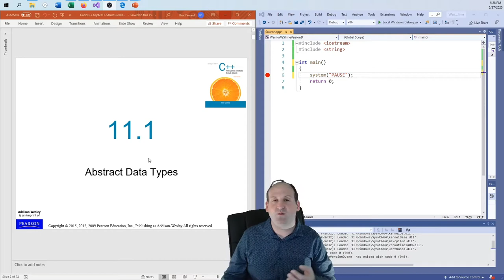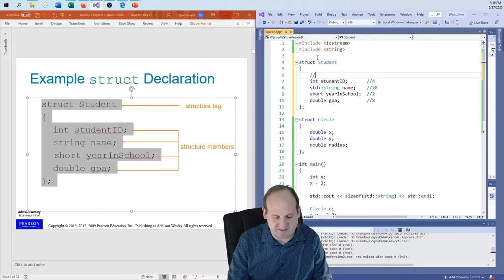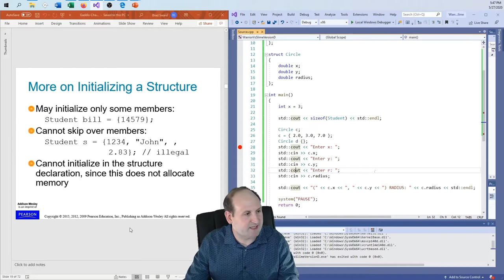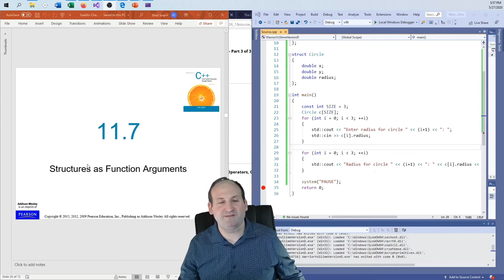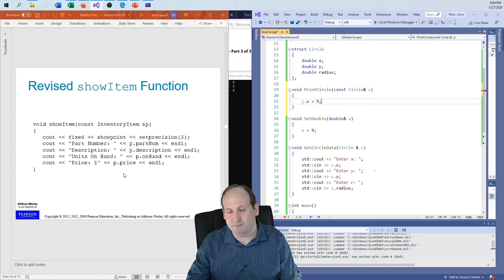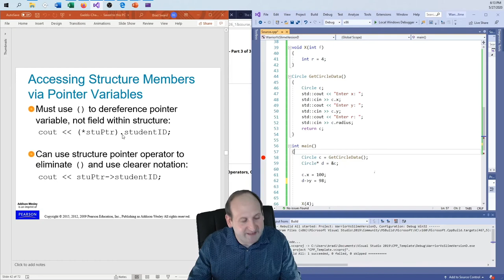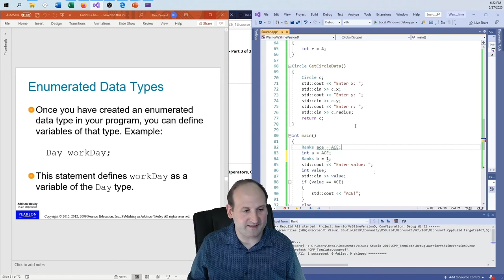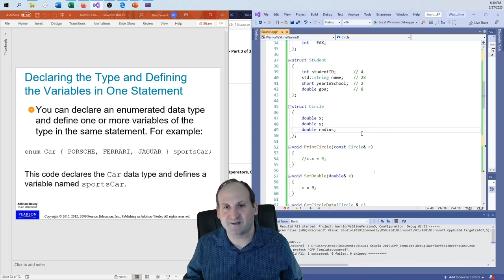C++ Structures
An in-depth look into structures using the C++ programming language.  Pretty much every detail is covered regarding storing data, preparing us for moving forward so we can use object oriented programming and setting up dynamic memory for our own custom collection types.

Bradley Sward is currently an Associate Professor at the College of DuPage in suburban Chicago, Illinois. He has earned a Masters degree in Software Engineering from DePaul University, a Masters degree in Computer Science from the University of Illinois at Springfield, and two Bachelors degrees in Computer Science and Molecular Biology from Benedictine University. Prior to teaching, Bradley worked for five years in the field of casino gaming on a variety of video slot machine and poker games. The Village People have been permanently etched into his brain.